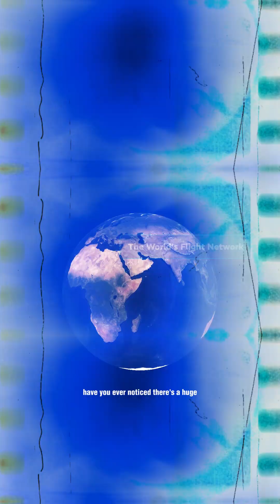Why Planes Don’t Fly Over Tibet (The Hidden No-Fly Zone)